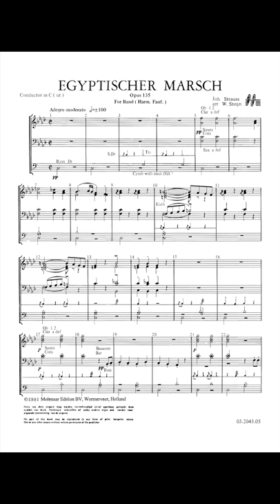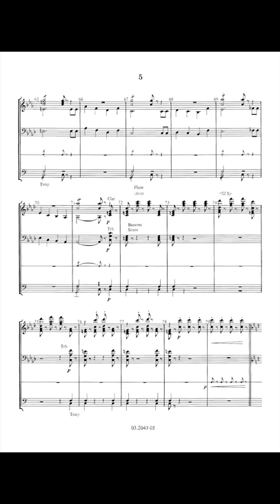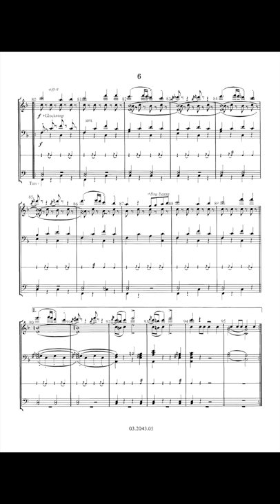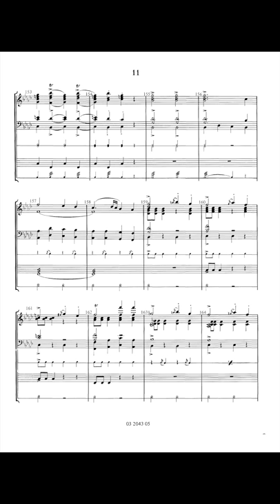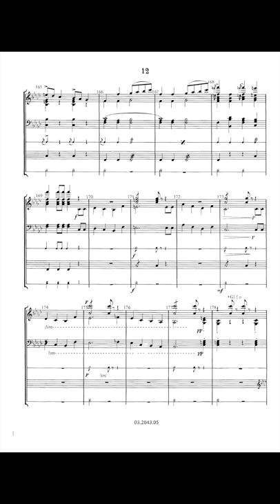Egyptischer Marsch - Johann Strauss/Arr. Willem Steijn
Opus 135
Johann Strauß Jr.(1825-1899) is famous all over the world as the 'Viennese Waltz King'. Nevertheless Strauß Junior also composed many polka's and a series of marches among which Russian March and Egyptian March are still regularly performed at the traditional New Year's Television Concert.